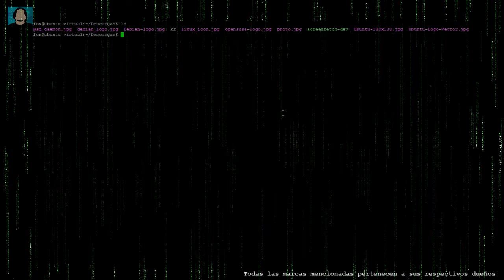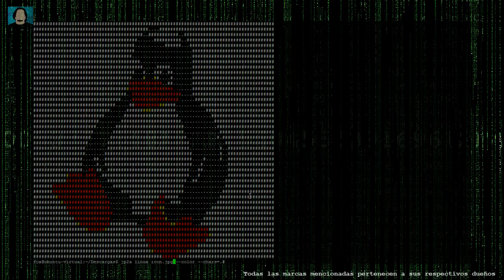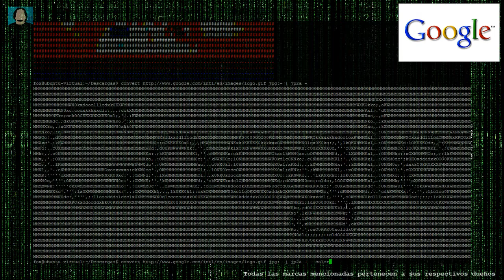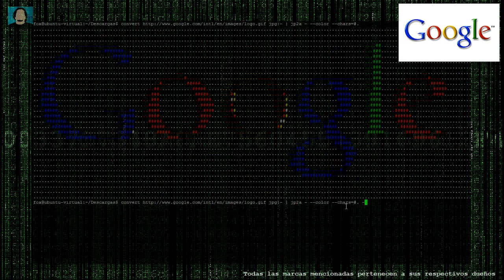JPG to ASCII - Una Píldora al Día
Convertir JPG a ASCII code.